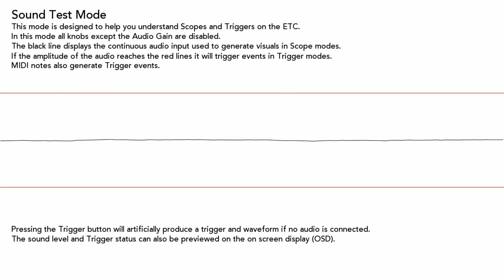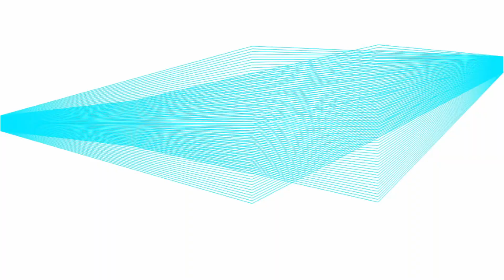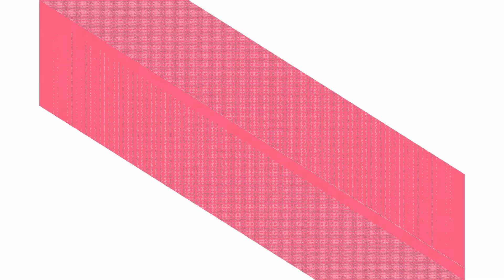Critter & Guitari ETC Demo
My first VJing using Critter & Guitari ETC